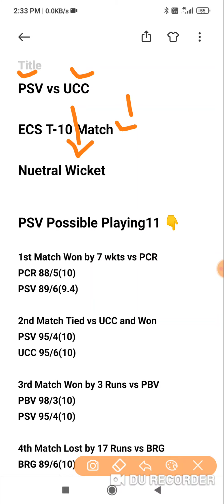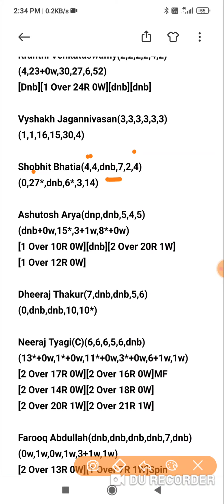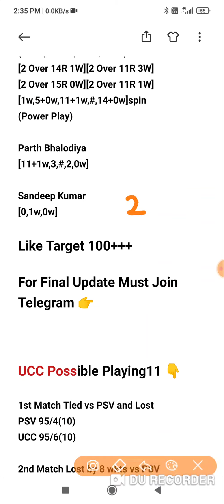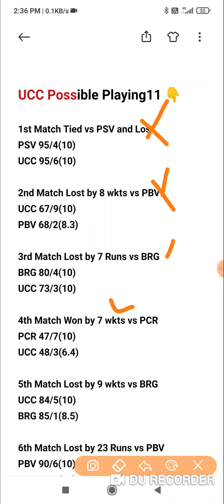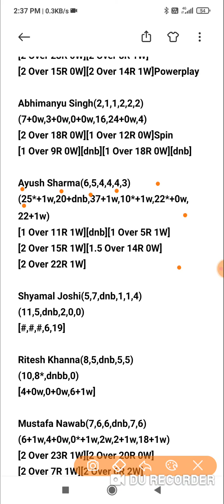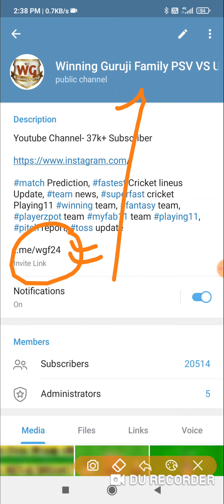psv vs ucc t10 match prediction dream11 team of today match psv vs ucc prague t10 leauge 2021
psv ve ucc t10 match prediction dream11 team of today match psv vs ucc prague t10 League 2021

PSV vs UCC Dream11 PSV vs UCC Today Match Playing11 Match Prediction | PSV VS UCC T10 Prague

Dream11
Batball11
Myfab11
Playerzpot
Real11
Ballebazi
Mpl
My11circle
Gamegy
Dream11 Team
Dream11 analysis
Fantasy buzz
Sports Fantasy Guruji
Cricinformer
Cric11forecast
Fantasy selector